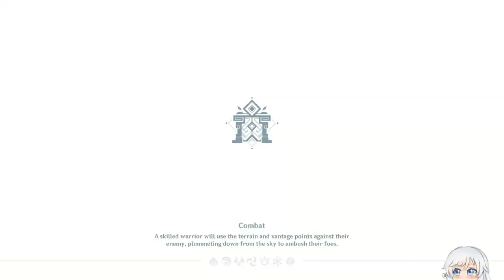[203] Free Pilot Spiral Abyss 3.4 Phase 3 (Full Star AR 59 Asia)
The link is on my youtube banner. Minimum AR is 50+++ and I try my best to reach full stars or if I can't then I get as many stars as I can. Btw don't forget to logout from my device at hoyolab and thank you for using my service (i record floor 12 only).

Character build at the end of video (09:50).

Current blessing of the abyssal moon buff :
Phase 3 - Luxuriant Moon
When a character trigger a Spread or Aggravate reaction on an
opponent, a shockwave will be unleashed at the opponent's
position, dealing True DMG. A shockwave can be unleashed this
way every 3s.

Current chamber buff :
1. Character Elemental Mastery +80
2. Character Normal and Charged Attack DMG +20%
3. Character Elemental Burst DMG +20%

00:00 intro
00:10 draft pick
00:30 chamber 1 first half
02:23 chamber 1 second half
03:52 chamber 2 first half
05:41 chamber 2 second half
06:44 chamber 3 first half
08:27 chamber 3 second half
09:50 character build
11:16 outro